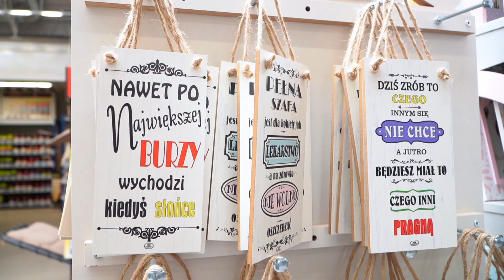Spot reklamowy PSB Mrówka Świdwin